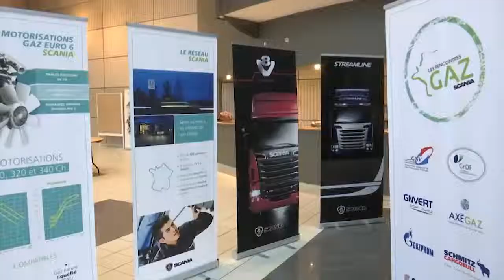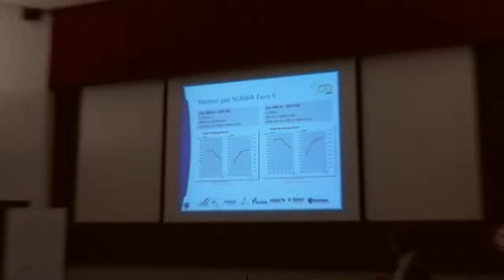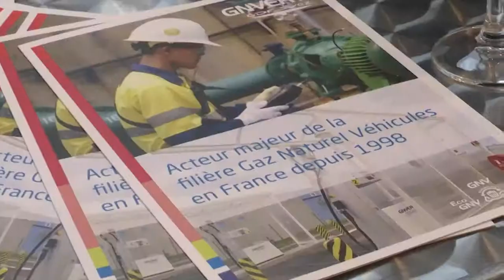GNVERT - Rencontres GAZ SCANIA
Gaz Naturel pour Véhicules, enjeux et opportunités